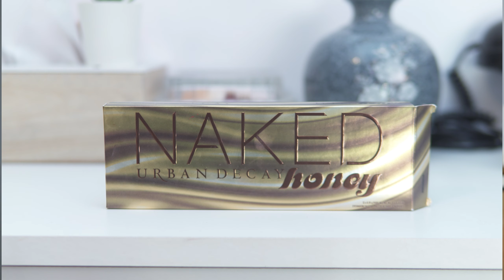Ce Am Facut Vara Trecuta | GRWM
CE PORT

TOP // Zara

FILME MENTIONATE

PRODUSE MENTIONATE

Huda Beauty The Overachiever Concealer
Academie Regenerating Treatment Foundation
Revlon Photoready Candid Powder
Smashbox Contour Kit
Bobby Brown Blush in Desert Pink
Urban Decay Naked Honey Palette

* SOLE5021 - Folosind acest cod vei beneficia de un extra discount de 5% la toate produsele de pe indiferent daca acestea fac parte dintr-o campanie de reducere/oferta (cod afiliat).

O.P. 56 - C.P. 68 Bucuresti, RO
si nu sunt afiliată acestor companii.